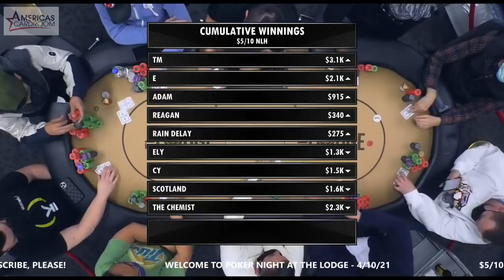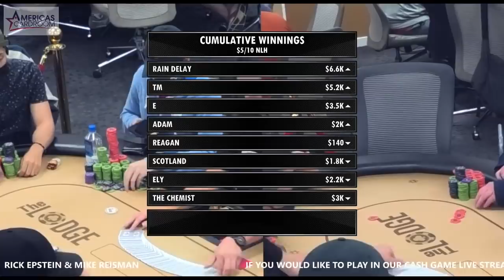What in TARNATION?! Texas Poker is INSANE! Poker Vlog 87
Check out the Live at the Lodge

Grace, Rain Delay, and I were invited down to the Lodge outside of Austin, TX to play on a couple livestreams. This episode covers the first game, a $5,000 buy in $5-$10 NL with tons of action.

Prefer Snail mail?